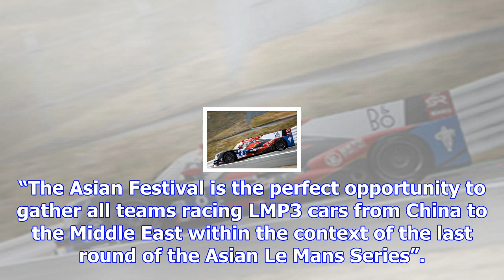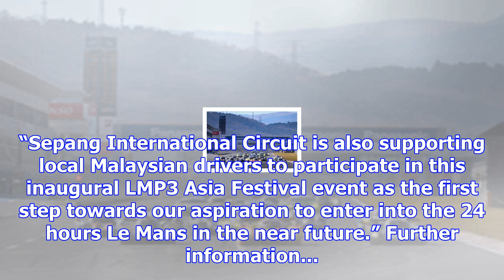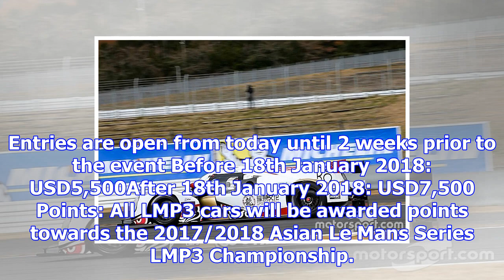Aco announces 1st lmp3 asia festival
As another step in the development of the ACO LMP3 worldwide racing pyramid, the event will see the ...